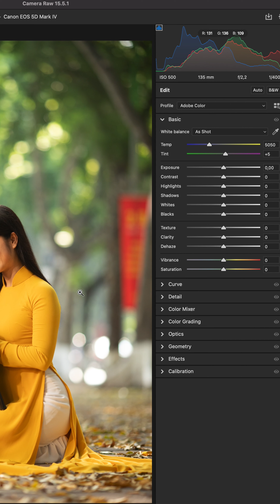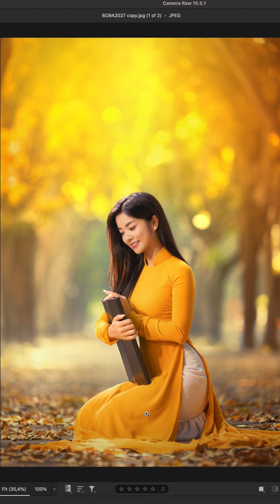Tư duy đọc ảnh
Trong Video này mình sẽ hướng dẫn bạn cách tư duy đọc ảnh để xử lý hậu kỳ một cách tốt nhất!!

▶️ Kết nối với mình tại:
                      Trangiastudio.com
Chúc các bạn ngày mới vui vẻ!!
@ Bản quyền thuộc về Trangiastudio
# Copyright by Trangiastudio do not reup